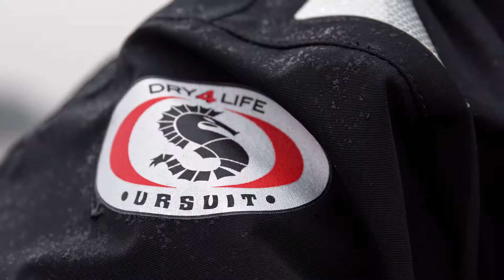Vaatteella on väliä EXTRA: Paukkuliivit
Tässä Vaatteella on väliä EXTRAssa Ursuitin Janne Paimander ja kalastuksen harrastaja Lauri Pihl keskustelevat kalapäivää ennen paukkuliivien ominaisuuksista ja erilaisista käyttötarkoituksista. Myös paukkuliivien huoltotoimenpiteet selviävät tällä videolla.